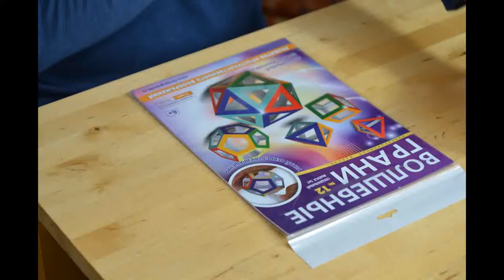Regular polyhedra, Platonic solids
How to make a paper model of polyhedra: dodecahedron, tetrahedron, octahedron, icosahedron, cube or hexahedron. Five Regular polyhedra or Platonic solids.